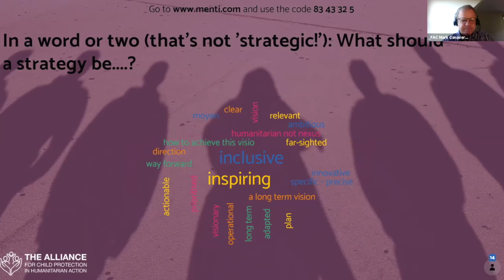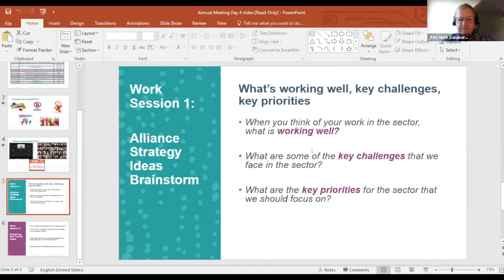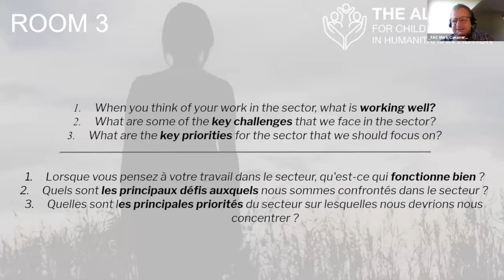Day 4: Alliance Strategy Ideas Brainstorm